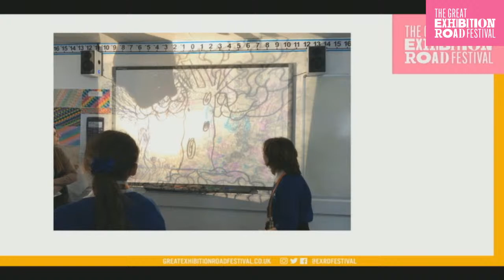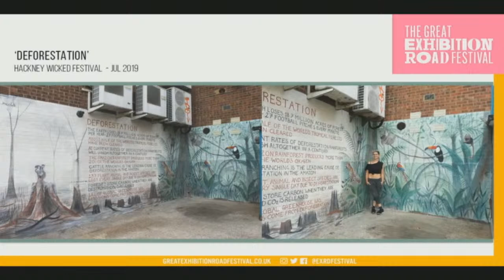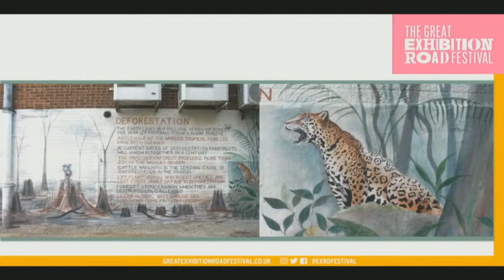Eco-murals: Bringing the biodiversity crisis to our city centres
Scientists and artists discuss their work and the role public art can play in bringing a community together to take action against human-induced mass extinction of life on Earth.

This month a series of murals will appear in city centres across the UK conveying the idea that human beings are responsible for the sixth great mass extinction faced by life on Earth. In this session, Simon Levey, the Communications Manager for the Grantham Institute for Climate Change and the Environment, will be joined by Imperial ecologist Will Pearse and two of the contributing artists, Bryony Benge-Abbott and Michelle Meola, discuss the outcomes of this year’s Grantham Climate Art Prize, and how grassroots arts projects can benefit biodiversity at a local scale.

The Grantham Climate Art Prize saw scientists and artists across the country paired together with local community groups to produce these public art murals. Find out more about their experiences of collaboration, the importance of protecting biodiversity and the power of public art in communicating messages.